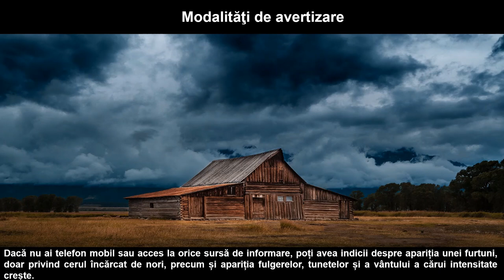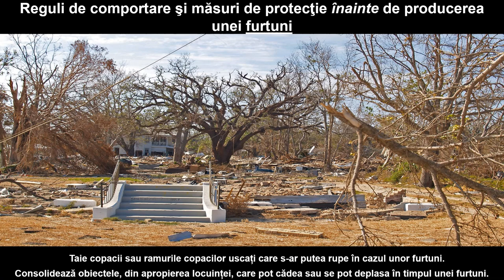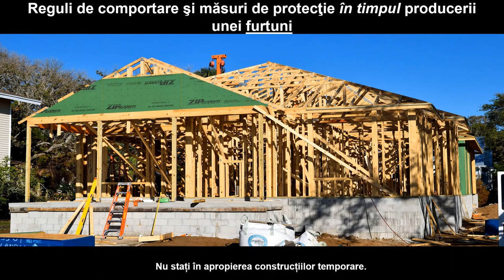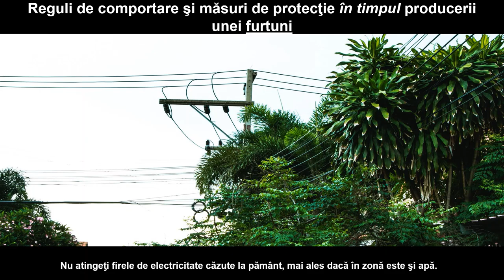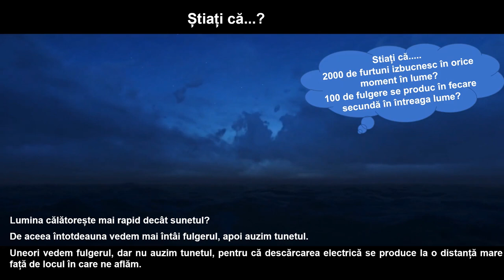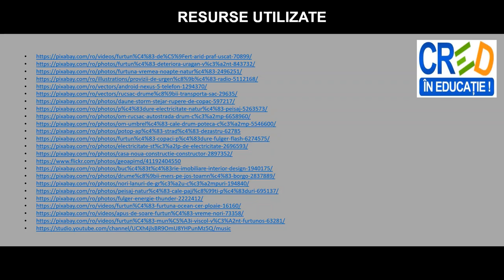Modalități de avertizare, reguli de comportare și măsuri de protecție în caz de furtună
Prin intermediul acestui video animat, elevii pot dobândi cunoștințe despre despre modalitățile de avertizare a producerii unei furtuni, despre reguli de comportament şi măsuri de protecţie înainte, în timpul și după producerea unei furtuni, cu ajutorul unor imagini și video sugestive.
La finalul resursei se regăsește o aplicație practică, în care se solicită elevilor să identifice condițiile de producere a furtunilor de nisip și de zăpadă și șă stabilească un set de reguli de comportare şi măsuri de protecţie în cazul producerii acestor fenomene.